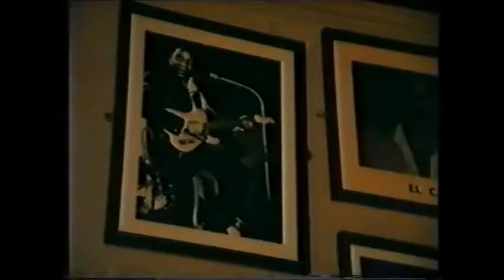Newcastle Gigs - The Big Mo Band - The Broken Doll Pub - Blenheim Street 1992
Newcastle Gigs - The Big Mo Band - The  Broken Doll Pub - Blenheim Street 1992 Lowrider